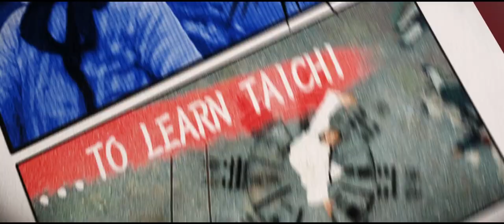Action & Adventure - TAI CHI HERO - TRAILER | Tony Leung, Jayden Yuan, Angelababy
Lu Chan (Jayden Yuan) is on the verge of acceptance in Chen Village, but the cozy hamlet still stands in the shadow of danger. A prodigal brother returns, Lu Chan brings a curse on the town, and Yuniang's scorned fiancée has an appetite for revenge, as well as some new partners in crime. The second in a trilogy from the creators of IP MAN and DETECTIVE DEE, action directed by the legendary Sammo Hung, TAI CHI HERO is a steampunk-infused kung fu throwdown that will knock you out of your seat.